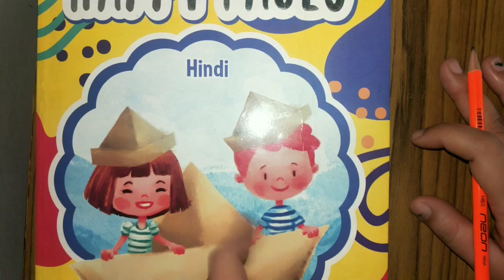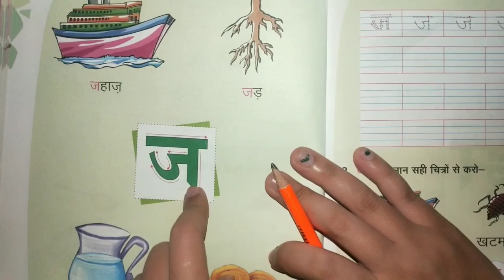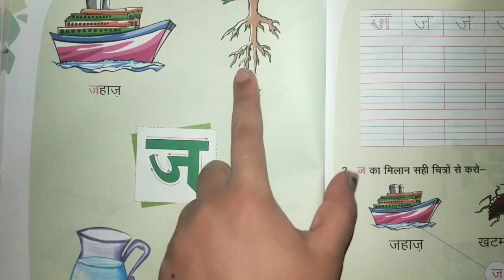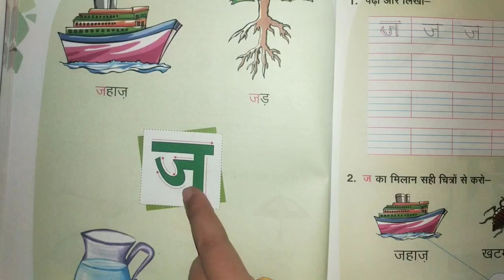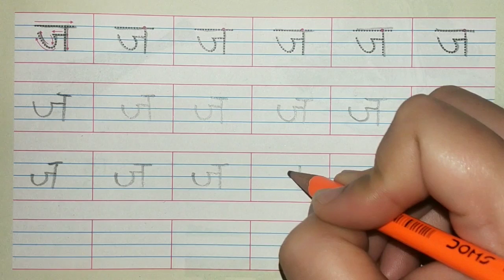Class - LKG.... व्यंजन 'ज'....